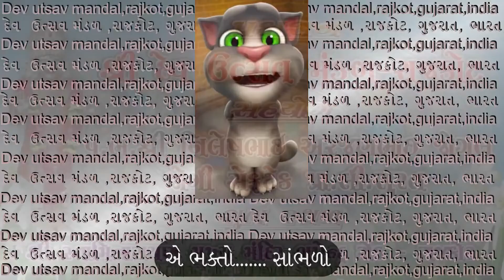boradina bor sakhi boradina borબોરડીના બોર સખી બોરડીના બોર-192 બોરડી ઉત્સવWITH LYRICS IN DESCRIPTION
192 માં બોરડી ઉત્સવ
બોરડીના બોર સખી બોરડીના બોર
શ્રીજીને પ્યારા બહુ બોરડીના બોર
બોરે બોરે મેં નામ શ્રીજીનું લીધું
વીણીવીણીને મારું મનડું પ્રોઈ દીધું
એકસો ને બાણુ શત(ચૂંટ્યા) બોરડીના બોર 1
એ રે બોરના મેંતો શણગાર ધરાવ્યા
નવલા શણગાર બહુ શ્રીજીને ભાવ્યા
ભક્તોની ભીડ જોવા મળતી ચહુ ઓર ૨
ફલકૂટ એ બોરનો તો ભાવથી છે કીધો
લાગ જોઈને સમો સાચવી મેં લીધો
દિલ એનું ચોરી લીધું એવો હું ચોર 3
આ રે અવસર જો અંતકાળે સાંભરે
દોડી આવે ગાય જેમ સુણી વાંભ રે
એમ દોડી આવે વાલો ધર્મકિશોર ૪